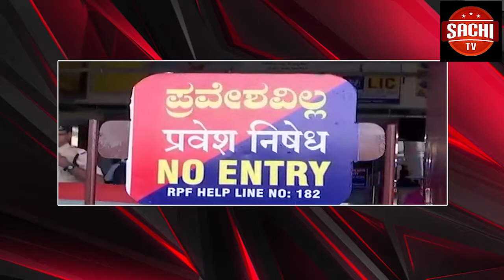ಅಯೋಧ್ಯೆಯ ರಾಮಜನ್ಮಭೂಮಿ–ಬಾಬ್ರಿ ಮಸೀದಿ ವಿವಾದಕ್ಕೆ ಸಂಬಂಧಿಸಿದ ಬಹು ನಿರೀಕ್ಷಿತ ತೀರ್ಪು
ಅಯೋಧ್ಯೆಯ ರಾಮಜನ್ಮಭೂಮಿ–ಬಾಬ್ರಿ ಮಸೀದಿ ವಿವಾದಕ್ಕೆ ಸಂಬಂಧಿಸಿದ ಬಹು ನಿರೀಕ್ಷಿತ ತೀರ್ಪು ಶನಿವಾರ ಪ್ರಕಟಗೊಂಡಿದ್ದು, ವಿವಾದಿತ ಜಾಗದಲ್ಲಿ ಮಂದಿರ ನಿರ್ಮಾಣಕ್ಕೆ ಸುಪ್ರೀಂ ಕೋರ್ಟ್ ಆದೇಶ ನೀಡಿದೆ.
ವೈ.ಓಃ- ಮುಖ್ಯ ನ್ಯಾಯಮೂರ್ತಿ ರಂಜನ್ ಗೊಗೊಯಿ ನೇತೃತ್ವದ ಐವರು ಸದಸ್ಯರ ನ್ಯಾಯಪೀಠ ತೀರ್ಪು ಓದಿ, ನಿರ್ಮೋಹಿ ಅಖಾಡದ ಅರ್ಜಿ ವಜಾ ಮಾಡಿತು. ರಾಮಲಲ್ಲಾ ಅನ್ನೇ ಮುಖ್ಯ ಅರ್ಜಿದಾರ ಎಂದು ಮಾನ್ಯ ಮಾಡಿತು. ವಿವಾದಿತ ಜಾಗ ರಾಮಲಲ್ಲಾಗೆ ಸೇರಿದ್ದು. ಅಲ್ಲಿ ರಾಮಮಂದಿರ ನಿರ್ಮಿಸಬೇಕು. ಮಂದಿರದ ಹೊಣೆಯನ್ನು ಟ್ರಸ್ಟ್ಗೆ ನೀಡಬೇಕು. ಟ್ರಸ್ಟ್ ರಚಿಸಲು, ರಾಮಮಂದಿರ ನಿರ್ಮಾಣಕ್ಕೆ ಮತ್ತು ಮಸೀದಿಗೆ ಪರ್ಯಾಯ ಭೂಮಿ ನೀಡಲು ಸರ್ಕಾರಕ್ಕೆ 3–4 ತಿಂಗಳ ಗಡುವು ವಿಧಿಸಲಾಗಿದೆ.
ಸುನ್ನಿ ವಕ್ಫ್ ಬೋರ್ಡ್ಗೆ ಮಸೀದಿ ನಿರ್ಮಾಣಕ್ಕೆ ಬೇರೆಡೆ ಪ್ರತ್ಯೇಕ 5 ಎಕರೆ ಭೂಮಿ ನೀಡಬೇಕು ಎಂದು ನ್ಯಾಯಪೀಠ ಆದೇಶದಲ್ಲಿ ತಿಳಿಸಿದೆ. ಬಾಬ್ರಿ ಮಸೀದಿಯನ್ನು ಖಾಲಿ ಜಾಗದಲ್ಲಿ ನಿರ್ಮಿಸಲಾಗಿಲ್ಲ, ವಿವಾದಿತ ಕಟ್ಟಡ ಇಸ್ಲಾಮಿಕ್ ಸಂರಚನೆ ಹೊಂದಿಲ್ಲ ಎಂದೂ ನ್ಯಾಯಪೀಠ ಹೇಳಿತು.
‘ರಾಮ ಅಲ್ಲಿಯೇ ಜನಿಸಿದ ಎಂಬುದು ಹಿಂದುಗಳ ನಂಬಿಕೆ. ನಂಬಿಕೆಯು ವೈಯಕ್ತಿಕ ವಿಷಯ ಹಿಂದೂಗಳು ಅಯೋಧ್ಯೆಯನ್ನು ರಾಮನ ಜನ್ಮಸ್ಥಾನ ಅಂತ ನಂಬಿದ್ದಾರೆ, ಈ ವಿಚಾರದಲ್ಲಿ ಅವರಿಗೆ ಧಾರ್ಮಿಕ ಭಾವನೆಗಳಿವೆ. ಮುಸ್ಲಿಮರು ಆ ಜಾಗ ಬಾಬ್ರಿ ಮಸೀದಿಯದ್ದು ಅಂತಾರೆ. ಆದರೆ ರಾಮ ಅಲ್ಲಿ ಜನಿಸಿದ್ದ ಎಂಬ ಹಿಂದುಗಳ ನಂಬಿಕೆ ವಿವಾದರಹಿತವಾದದ್ದು. ಆದರೆ, ಈ ಭೂಮಿ ಯಾರಿಗೆ ಸೇರಿದ್ದೆಂಬ ವ್ಯಾಜ್ಯವು ಸಂಪೂರ್ಣವಾಗಿ ಕಾನೂನಿಗೆ ಸಂಬಂಧಿಸಿದ್ದು’ ಎಂದು ನ್ಯಾಯಪೀಠ ಹೇಳಿತು.
ಮಸೀದಿಗೆ ಹಾನಿ ಮಾಡಿದ್ದು, ಕಾನೂನು ಕೈಗೆ ತೆಗೆದುಕೊಂಡಿದ್ದೂ ಸರಿಯಲ್ಲ. ವಿವಾದಿತ ಜಾಗವನ್ನು ಮೂರು ಭಾಗ ಮಾಡಿದ್ದಕ್ಕೆ ಎಲ್ಲೆಡೆಯಿಂದಲೂ ವಿರೋಧವಿದೆ ಎಂಬುದನ್ನೂ ನ್ಯಾಯಪೀಠ ಉಲ್ಲೇಖಿಸಿತು